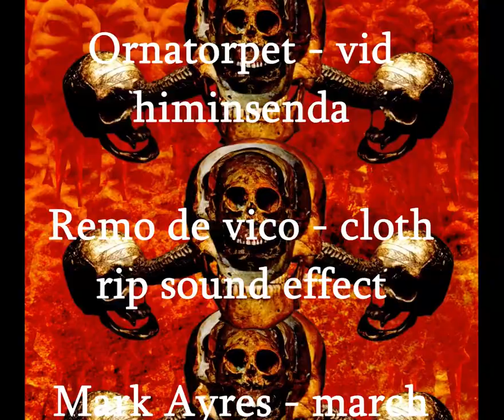EN UTILGIVELIG TUR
Animation i made some time ago, music credit is show in the end of the video. Warning: Contains loud sudden noises and flashing lights